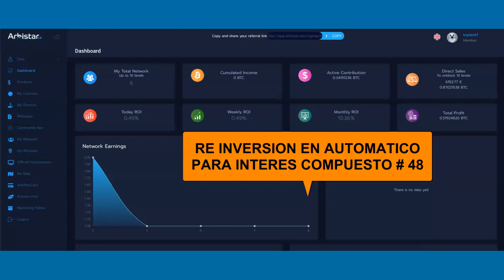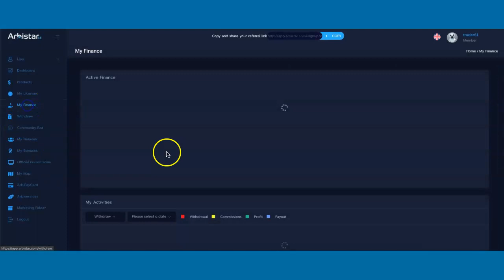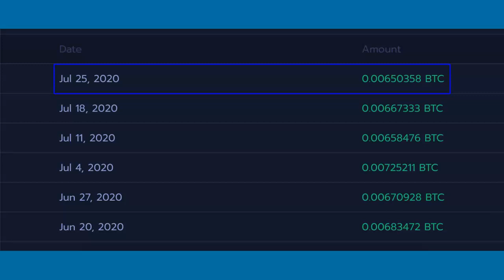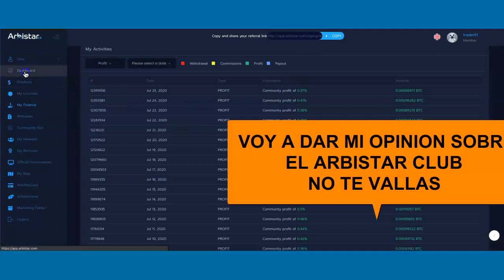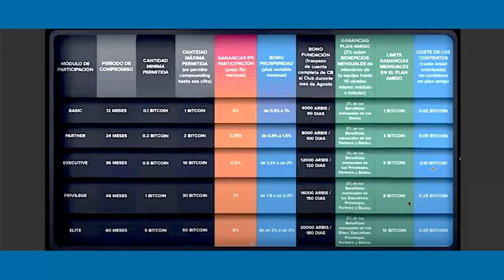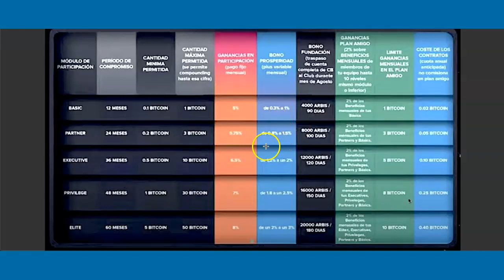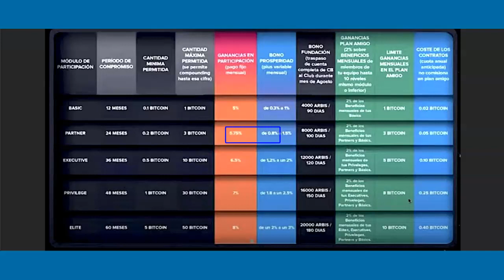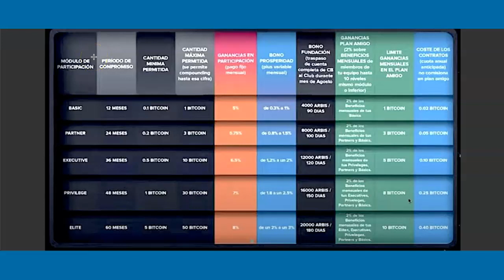ARBISTAR OPINIÓN DEL CLUB Y REINVERSIÓN # 48 AL 24.07.2020 ฿❗😀✨✨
FORMAS DE CONTACTAR

Telegram.  WILLIAM SERPA
CANAL DE LBRY

BILLETERA QUE USO
Hola 👋, ambos podemos ganar USD 10 cuando te registres en Xapo y agregues USD 100 a tu cuenta.

NOTA
Toda inversión en Internet conlleva un riesgo invierte con responsabilidad un dinero que puede multiplicar o perderlo  si tu crees que eres para este tipo de negocios bienvenido